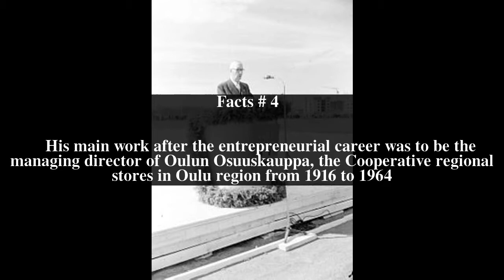Otto Karhi Top # 5 Facts